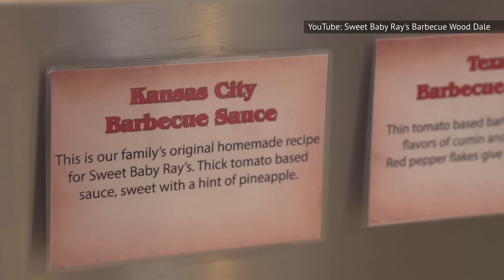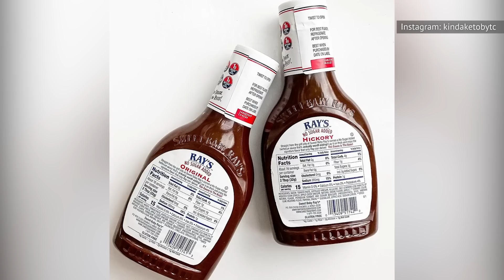What You Need To Know Before Buying Sweet Baby Rays Again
All barbecue fans have their favorite sauce, but it’s Sweet Baby Ray’s that comes out on top in terms of sales. The barbecue sauce started getting noticed in 1985, when it was the runner-up in a competition involving hundreds of sauces, and it quickly rose to the top of the sauce world. Even if it’s your go-to barbecue sauce, there might be a lot you don’t know about Sweet Baby Ray’s, like the fact that there are all kinds of varieties or that there’s actually Tabasco sauce in there. Let’s take a look at what you need to know before buying Sweet Baby Ray’s again.

Born for competition | 0:00
Ray's namesake | 1:06
Wide variety to choose from | 1:59
Secret ingredient for heat | 2:49
Sold in 2005 | 3:40
Two top sellers | 4:21
Another barbecue business  | 5:18
Started with $2,000  | 6:03
Best-selling barbecue sauce | 6:42
Keto-friendly sauces | 7:22